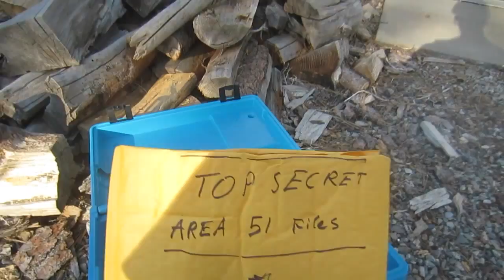June 13 Skirmish